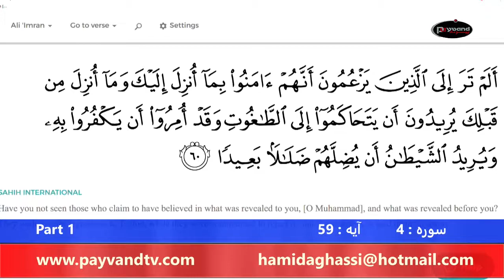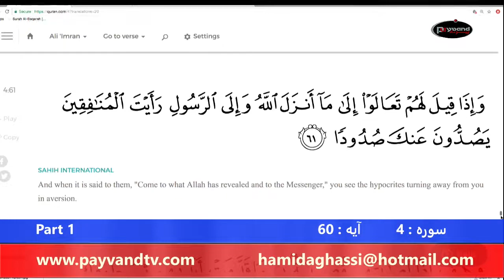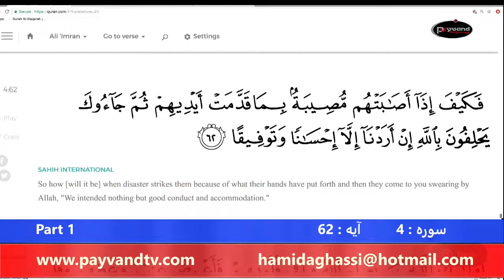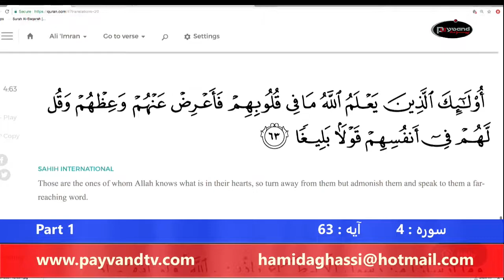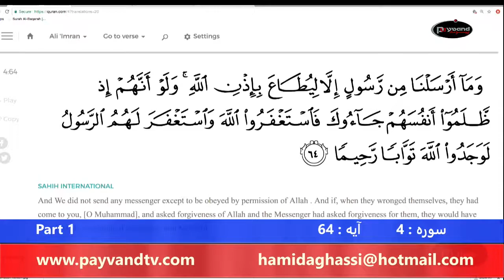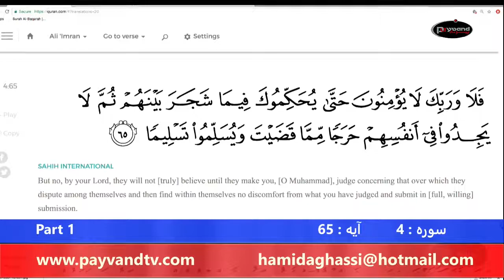Payvand with people Live EP282 Surah 4 Ayah 63 05 30 2018 Part 05